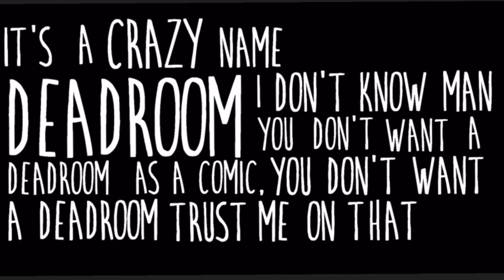before there were roads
Sigma chess